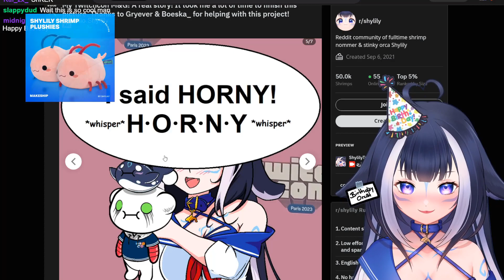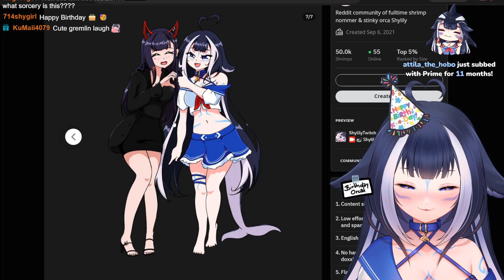Shylily Reaction to her Art with Numi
shylily funny clips Akuma Nihmune